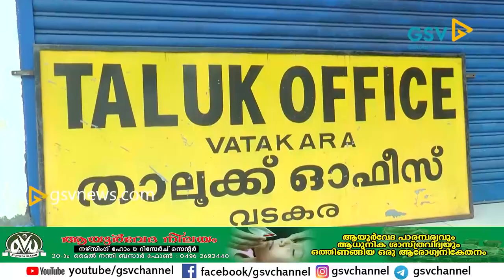യൂത്ത് കോൺഗ്രസ്സ് വടകര നിയോജക മണ്ഡലം കെ റെയിലിനെതിരെ താലൂക്ക് ഓഫിസിൽ മാർച്ച് നടത്തി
യൂത്ത് കോൺഗ്രസ്സ് വടകര നിയോജക മണ്ഡലം കമ്മിറ്റിയുടെ നേതൃതത്തിൽ കെ റെയിലിനെതിരെ താലൂക്ക് ഓഫിസിൽ മാർച്ച് നടത്തി